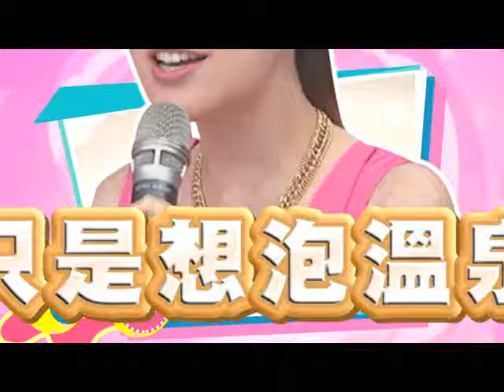只是想泡溫泉 李懿竟身陷文字危機 何妤玟 劉雨柔 0727 今晚11點 2分之一強 超視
新世代的女人不論在能力、經濟、教育、工作上都不輸男人，這些獨立自主的女人早已撐起半邊天，她們有自己的價值觀和感情觀，我們稱她們是『2分之一強』。超視『2分之一強』由六月、梁赫群雙搭主持，呈現大女人小男人的對話之姿，透視女人的真實內心世界，每週一到五晚上11點讓女生拿回發言權，男生傾聽『2分之一強』。

The new generation women no matter in ability, finance, education and work are not worse than men. Those independent women have their own stand in territory, besides they got their own value and view on relationship, and therefore we called them as “Girls power”.  “Girls power”is broadcasting at STV and directed by LIANG, HE – CYUN and LIOU- YUE. The show displays the status of conversation between overbearing women and inferior men, also to see through the truly inner world of women. Every Monday through Friday at 11:00PM, let women take the voice back, and all of men should listening “Girls power” up.